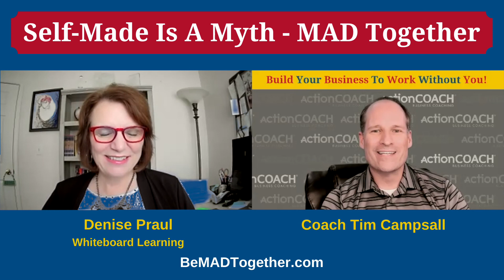Denise Praul - Whiteboard Learning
Denise Praul is a Referral Marketing Strategist and the founder of Whiteboard Learning. She is committed to sharing practical real-world information to help business professionals create referral marketing strategies to help business owners stop wondering and worrying about where their next referral is coming from.
She put her referral knowledge to the test in her own property tax consulting business and grew it to a multiple 6 figure business with no additional investment of money or time. Using that experience and knowledge she developed a duplicatable system to help other businesses have the same success.
Denise has created a system called Roadmap to Unlimited Referrals that she now trains and shares with other business people to help them significantly grow and scale their own businesses.

In honor of the fellow business owners in your life that had an impact on you
becoming the person you are today, let’s celebrate them. Click this link to apply to be on our podcast to recognize those people